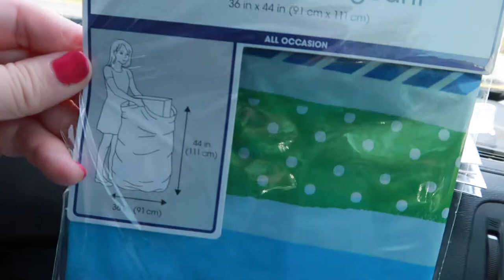BECAUSE...I DON'T SWEAR! | SAD OUR FRIENDS ARE MOVING | DAILY VLOG LIFE 2021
FETCH APP -2000 BONUS points w/ REFFERAL CODE:
5KKJA